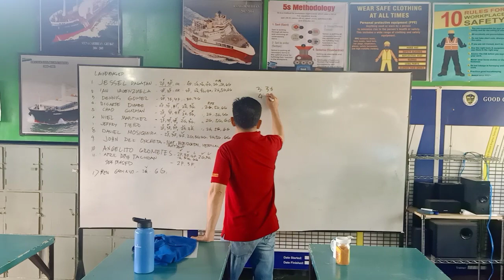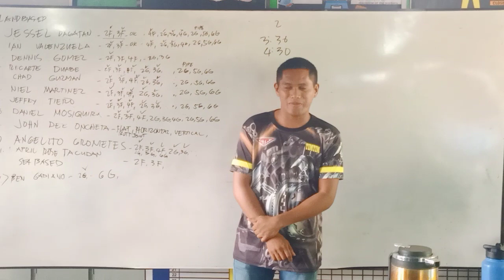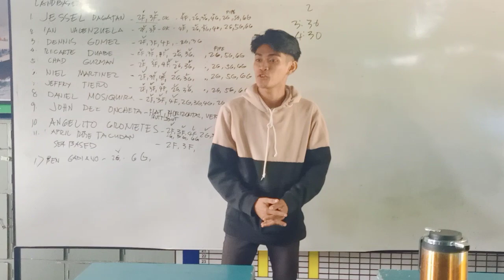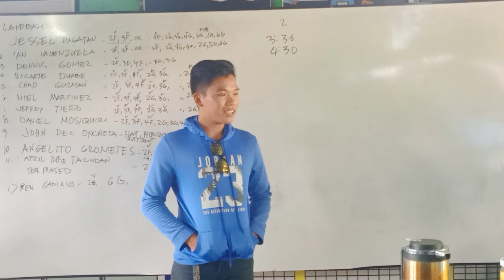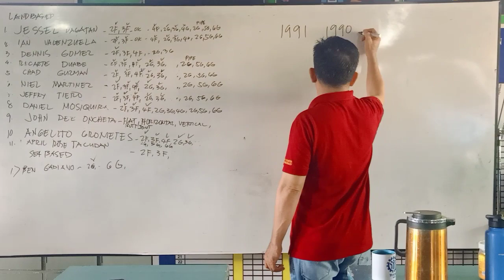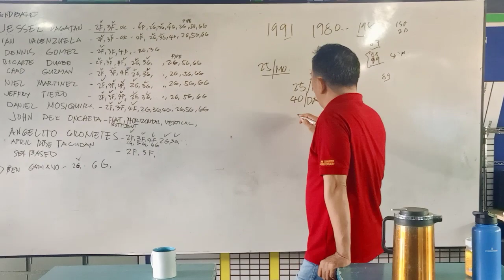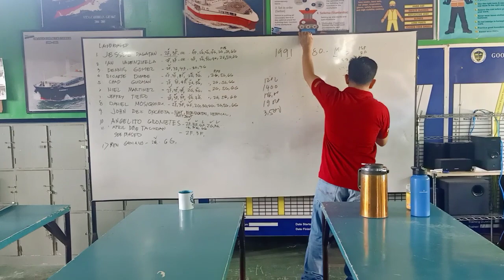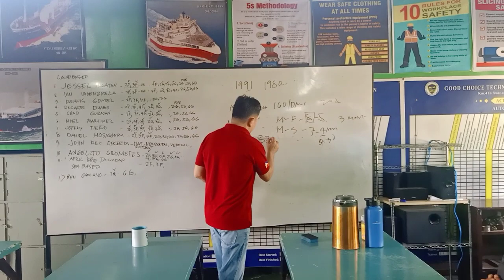Welcome to Butuan City 9 Trainees From Cantilan, Surigao Del Sur for Ship FITTER Bundle Course